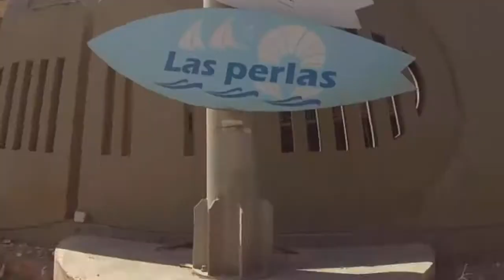Kitesurfing with seagulls